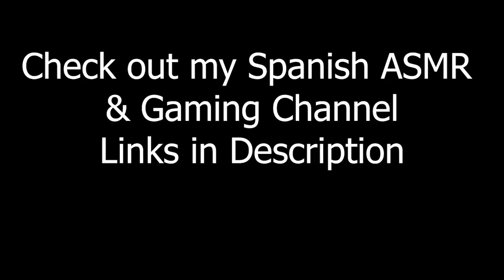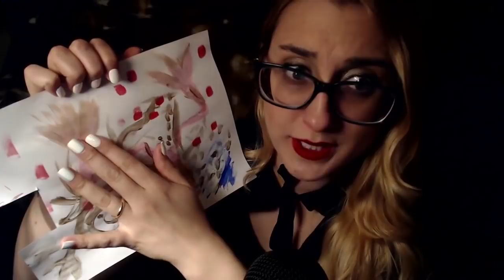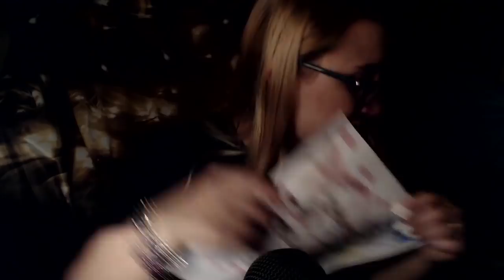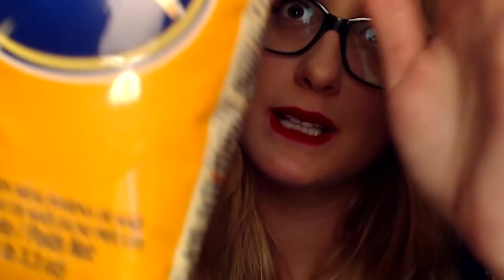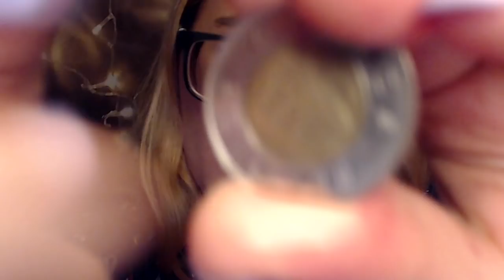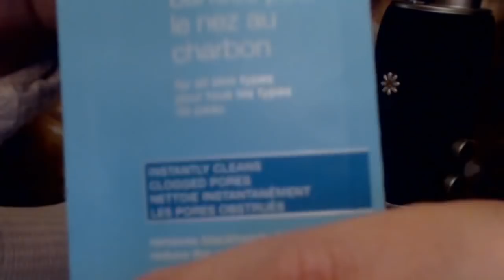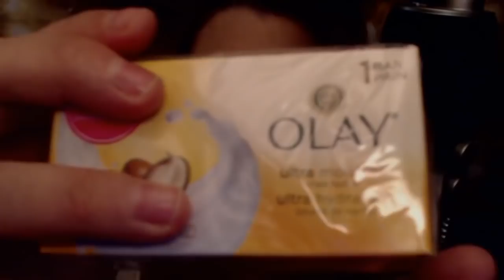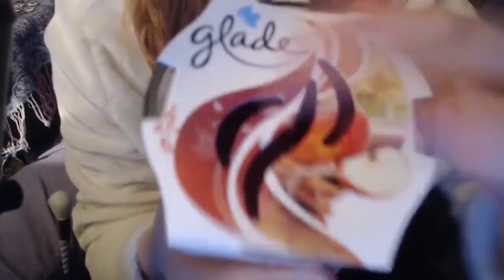3+ Hours of Unrealistic ASMR Role Plays for MORE TINGLES - Full of VISUAL TRIGGERS & MOUTH SOUNDS